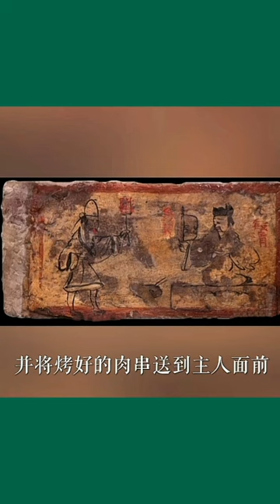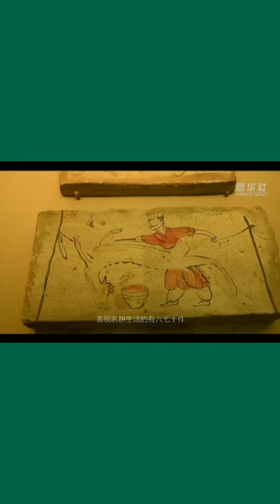河西魏晋壁画墓 He Xi Wei Jin Bi Hua Mu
世界最大的地下画廊 河西魏晋壁画墓 He Xi Wei Jin Bi Hua Mu